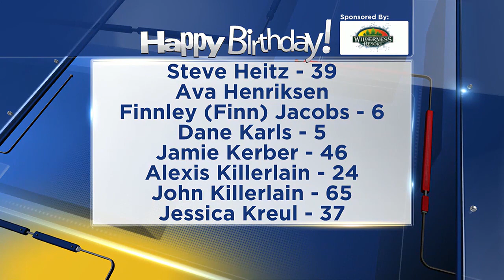Birthdays for Monday, December 25